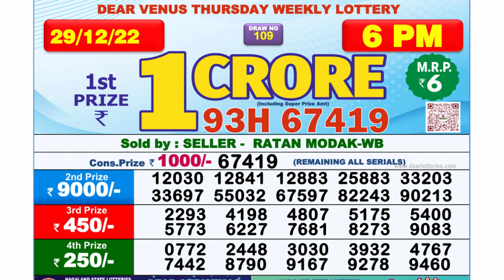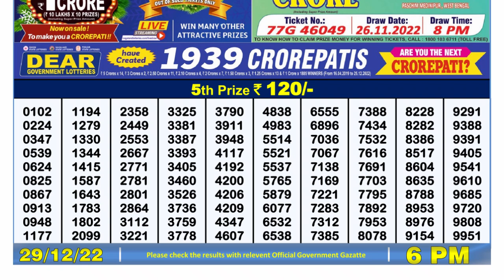Dear Lottery Sambad 6pm today 29.12.22 Nagaland State Lottery Result